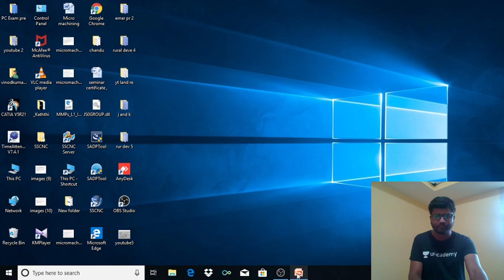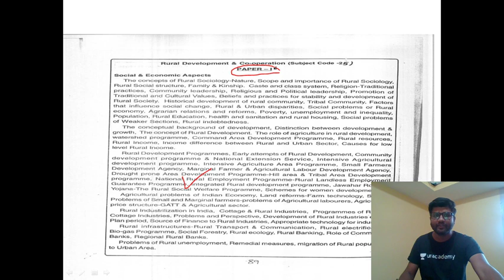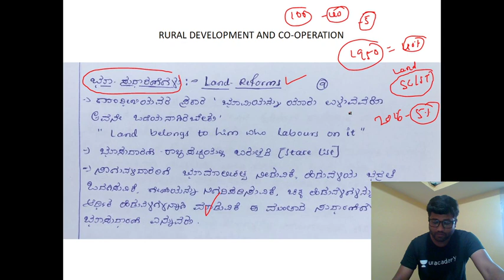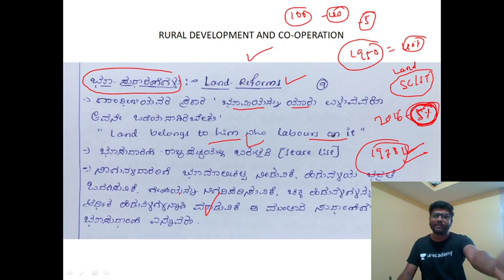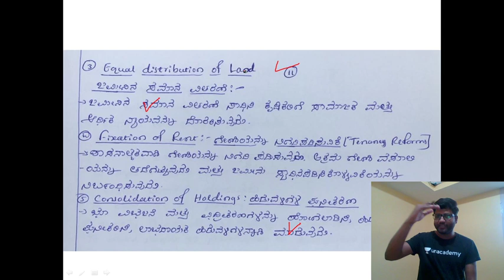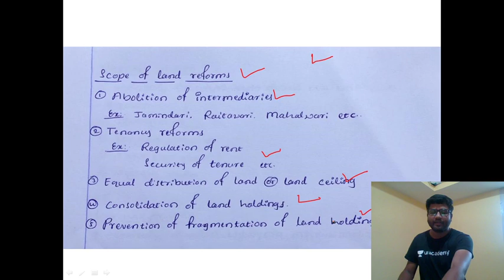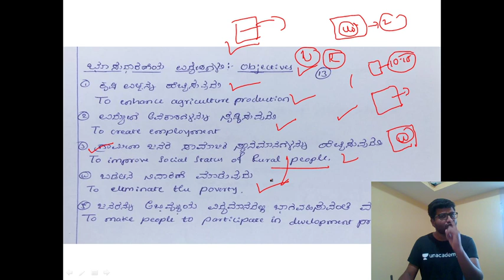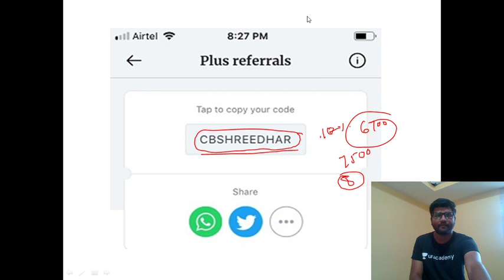Rural Development Optional Lecture Series - 1 | KAS/ KPSC/ PSI/ FDA/ SDA/ PDO | Shreedhar Biradar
In this session Shreedhar Biradar discusses Rural development for KAS.

Unacademy Plus Subscription Benefits:
1. Learn from your favorite teacher
2. Dedicated DOUBT sessions
3. One Subscription, Unlimited Access
4. Real-time interaction with Teachers
5. You can ask doubts in the live class
6. Download the videos & watch offline